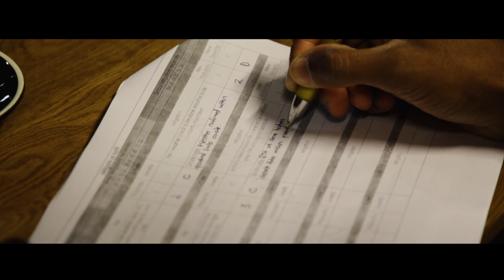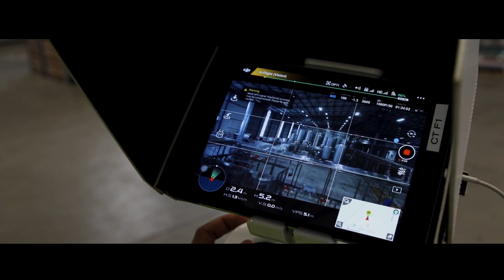Devils Peak Brewery & UAVI Partnership